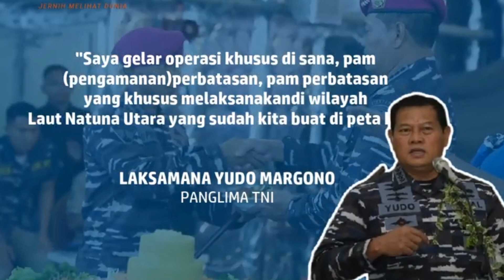CINA KETAR-KETIR❗️PANGLIMA TNI YUDO MARGONO AKAN TAMBAH PASUKAN JAGA PERBATASAN DI LAUT CINA SELATAN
Mantap! Panglima  TNI Yudo Margono langsung gaspol akan tambah pasukan untuk jaga perbatasan laut china selatan.

Panglima TNI Laksamana Yudo Margono mengatakan, dirinya akan menambah prajurit atau personel untuk memperkuat wilayah perbatasan Laut China Selatan di Laut Natuna Utara.
"Mungkin untuk Natuna nanti yang akan kami tambah," kata Panglima TNI Laksamana Yudo Margono usai memimpin upacara Sertijab KSAL di Mabesal, Cilangkap, Jakarta Timur, Kamis, 29 Desember 2022.